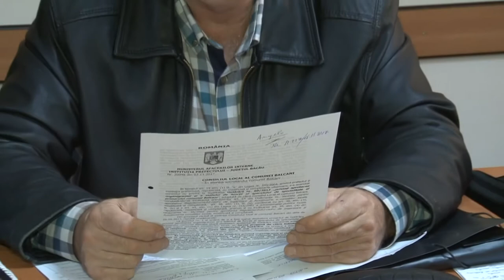LA BALCANI, Sedinta Consiliului Local din 15 nov FILMARE EXCLUSIV TV UHD 4K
LA BALCANI, judetul Bacau, Sedinta Consiliului Local din 15 noiembrie 2017 FILMARE EXCLUSIV TV UHD 4K

Cu stimă,
echipa Exclusiv

Vizionare plăcută !